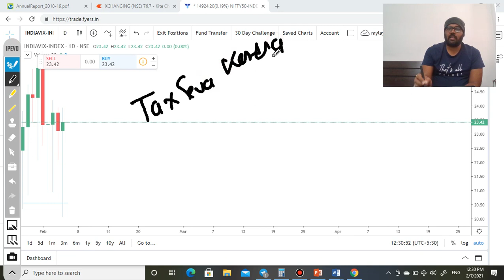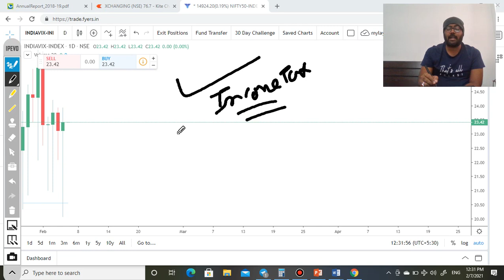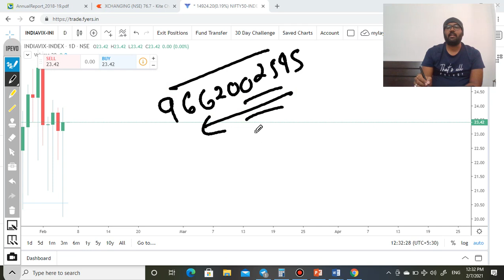क्या आपने INCOME TAX किया? File Your Income Tax 2020-2021 | Tax Seva Kendra by Paisa To Banega